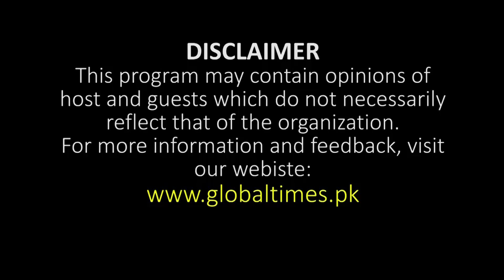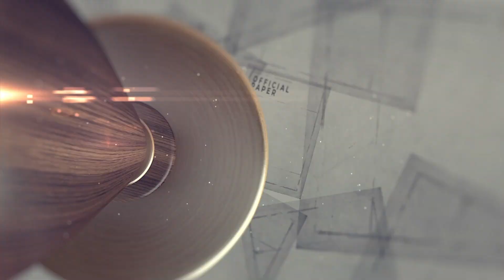PTI In Deep Trouble After Islamabad Jalsa | Syed Fehmeed Kamal Gillani Interview | Imran Khan PTI